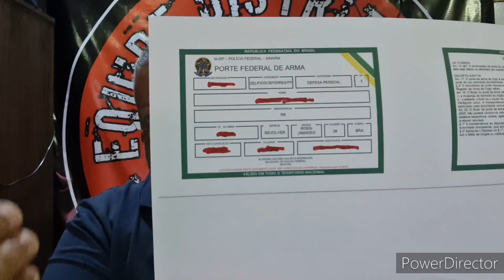Porte Para um CAC deferido (2022) Aprenda o Caminho Das pedras.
link com decisão Judicial dando o porte ao CAC.